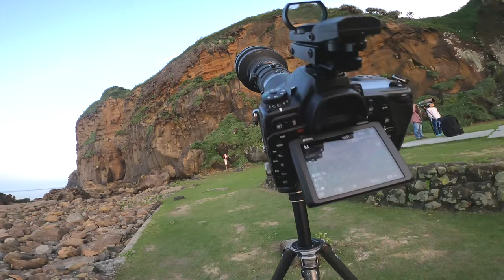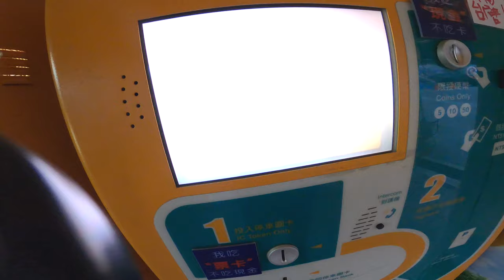(2021年)酋長岩遊隼觀察紀錄_EP29-37_雛鳥探頭全紀錄一刀不剪版_Falco peregrinus_4月30日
2021年4月30日酋長岩_遊隼(雛鳥探頭)
4月28日雛鳥落巢,
今天順利觀察到三個難得的畫面:
1.雛鳥探頭,還不小心差點掉下來.
2.母鳥從旁邊草堆走回巢穴的畫面.(去年看過2次不過去年沒拍好)
3.公鳥不拔毛就把食物丟進巢穴給雛鳥當晚餐,
   還站在旁邊高處鼓勵雛鳥拔毛進食.
今天的拍攝策略就是用Nikon D780拉近觀察遊隼動態,
而遊隼要起飛時,就用SONY A7S3拍攝飛行時的畫面.
靜態 : Nikon D780 Nikon AIS 300mmF2.8 TC301 TC20EIII
動態 : SONY A7S3  4K120 , SONY 200-600mm
補充畫面 : Gopro 8